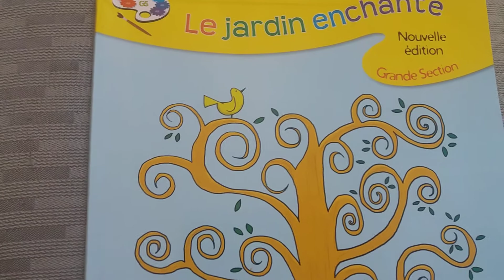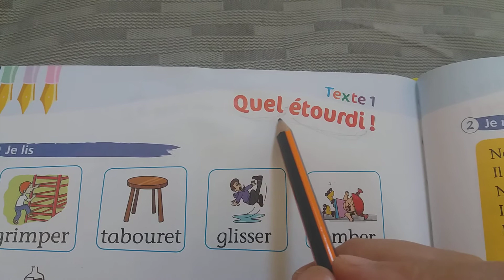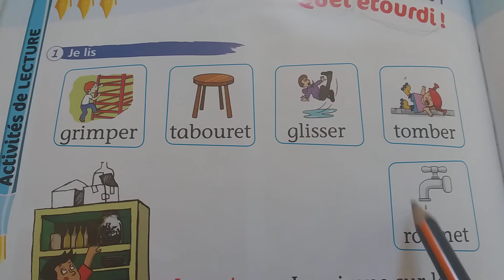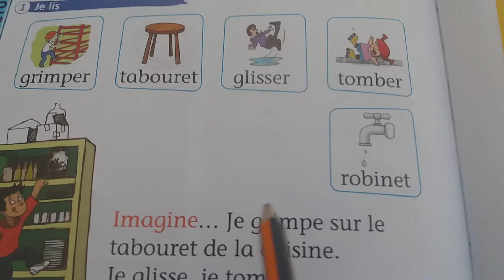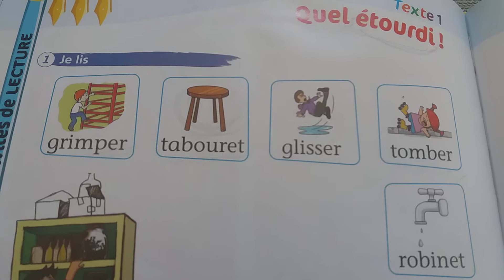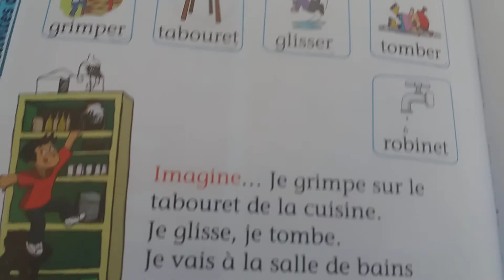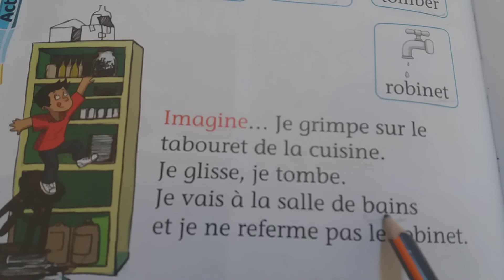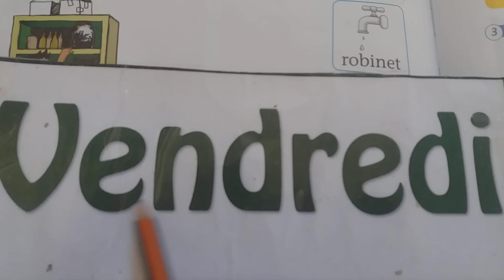lecture n lundi 08/06 partie 1